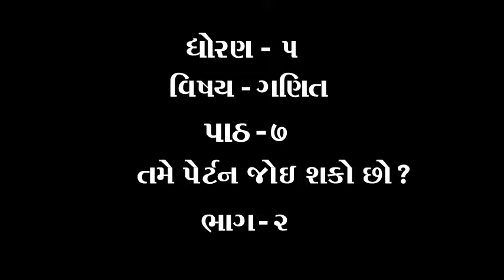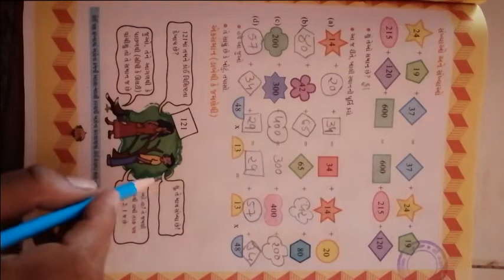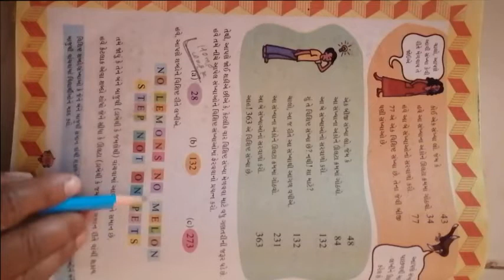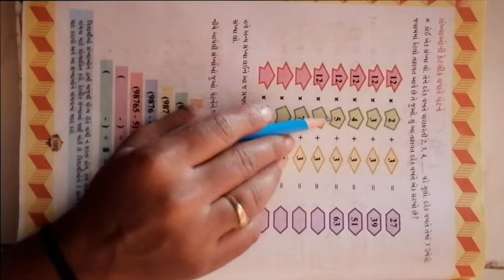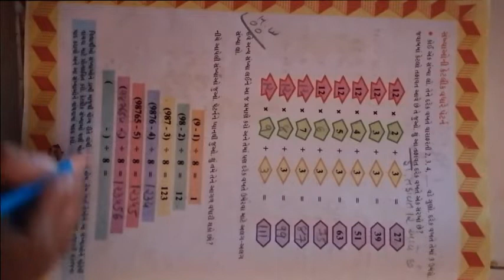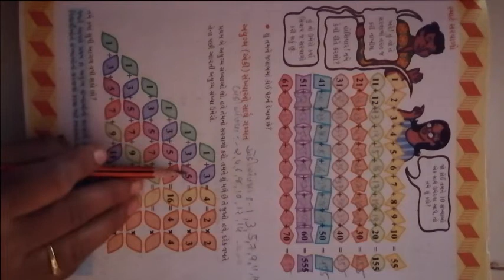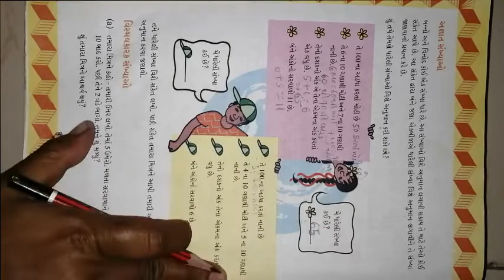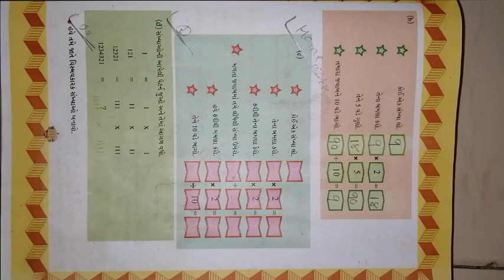ધોરણ ૫ વિષય ગણિત પાઠ ૭ તમે પેર્ટન જોઈ શકો છો ભાગ ૨